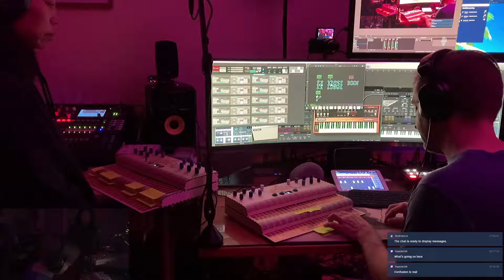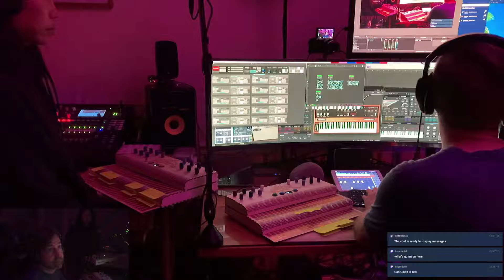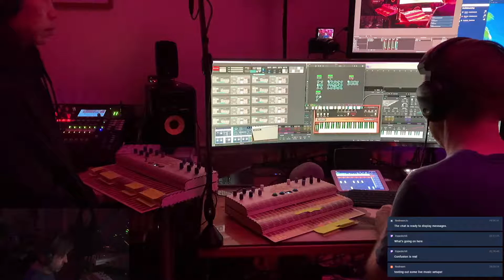sleeplesswaves livestream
Live show and stream testing.
The music is created in 6 channels, but was down-mixed to stereo for the livestream. We were testing out the levels and how everything is working.